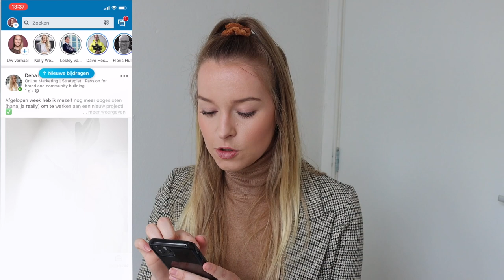Wat zijn LinkedIn Stories en hoe maak je ze? (NIEUW!)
Wat zijn LinkedIn Stories en hoe maak je ze? De nieuwe update van LinkedIn heeft gisteren de langverwachte LinkedIn Stories geïntroduceerd. LinkedIn wilt met het gebruik van deze LinkedIn Stories het menselijke achter een professioneel LinkedIn profiel laten zien. LinkedIn staat bekend om zijn zakelijke karakter in tegenstelling tot de Stories op andere social media kanalen zoals Instagram en Facebook die vaak meer persoonlijk zijn. Wanneer je bekend bent met Instagram of Facebook Stories is het maken van een Story op LinkedIn vrij gemakkelijk. Maar mocht jij nog niet weten hoe je dit doet bekijk dan deze video om te zien hoe je LinkedIn Stories maakt. Veel kijk plezier!

Mijn naam is Demi Groen en ik ben sinds april 2018 als zelfstandig ondernemer gestart om vrouwelijke ondernemers te helpen met personal branding via video en social media. De video’s die ik maak gaan over ondernemen, personal branding, beauty, reizen en lifestyle. Daarnaast vind ik het ook leuk om tijdens (zakelijke) evenementen of vakanties mijn vlog camera erbij te pakken. Ik heb een enorme passie voor het vertellen van verhalen en het geven van bruikbare tips op video en social media. Ik hoop hiermee vrouwelijke ondernemers en anderen te inspireren en te helpen om uit hun comfortzone te treden, positief te denken en ergens volledig voor te gaan. Ben jij benieuwd hoe je jouw bedrijf kan laten groeien met behulp van online video of social media? Of ben jij soms gek op beauty, reizen of lifestyle? Elke woensdag om 17:00 komt er een nieuwe video online waarin humor, efficiëntie én een eerlijke mening centraal staan. Meer weten? Neem dan een kijkje op mijn Instagram om te zien wat mij dagelijks bezighoud.